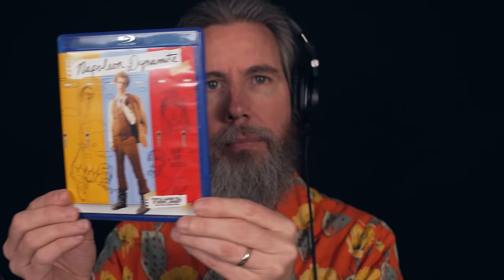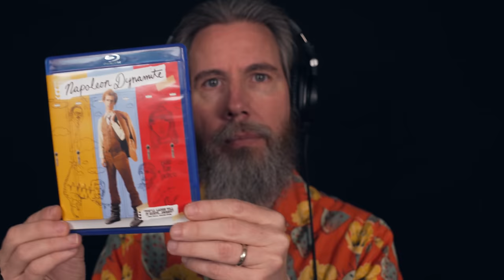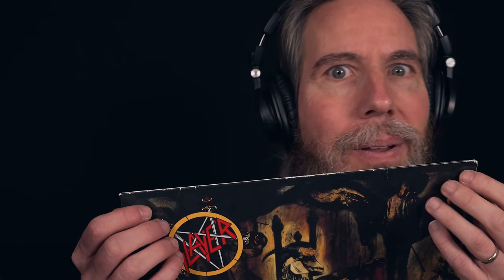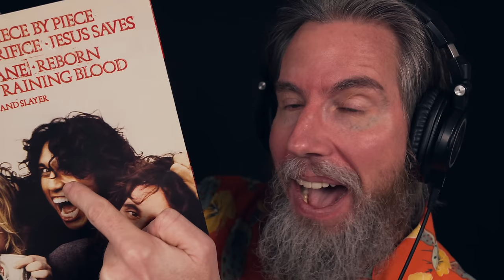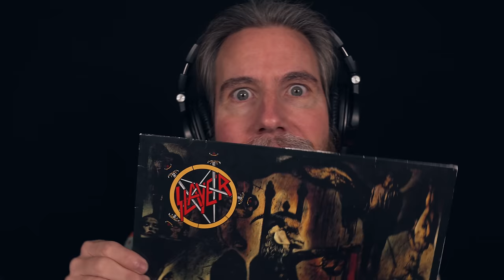God Tier ASMR - The Definitive Director's Cut Edition Remastered in 4K with Bonus Content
00:00:00 Greetings & Salutations
00:00:33 The Gift
00:02:48 Magnified
00:03:44 Taking Notes
00:06:18 Pen
00:07:38 Poseable Mannequin
00:10:42 Chicken Finger
00:12:43 15 Puzzle
00:17:03 Pencil
00:17:45 Lemon
00:19:55 Joy-Con
00:23:19 Console Controller
00:25:58 Movie Case
00:27:34 LP Sleeve
00:30:35 Lego Joystick
00:33:48 Liquid Dropper
00:37:48 The Stare, Part 1
00:38:30 Empty T.P. Roll
00:42:34 Hourglass
00:45:33 The Cone
00:49:34 Plastic Bottlecap
00:53:40 Gears
00:57:06 The Stare, Part 2
00:58:04 Manual Hand Drill
01:00:15 Tissue Package
01:03:21 Wooden Blocks
01:06:29 Closeup Whispering
01:08:11 Nitrile Gloves
01:13:11 Marker Ball Bearings
01:14:54 The Stare, Part 3
01:16:11 Bonus Content: Whiteboard
01:18:47 Bonus Content: Monster Hands
01:22:21 Bonus Content: Bag of Moss
01:26:18 Bonus Content: Bag of Coffee Beans